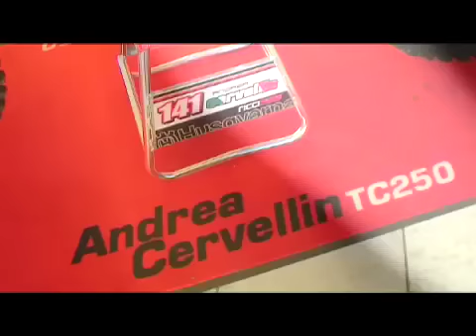Husqvarna Racing MX2 World Championship Challenge 2011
Husqvarna has a great tradition within the world motocross scene, achieving nothing less than 21 world titles in this discipline, that is rightly considered the F1 of off road motorcycling.
In 2011 Husqvarna returns to the world MX stage with an official entry in the FIM MX2 World Championship. Husqvarna's last official appearance at world motocross racing with a small capacity bike was back in 2003 with the 125 two stroke. For this latest adventure, Husqvarna has chosen a Team with extensive experience in world championship motocross: Team Ricci Racing.
Ricci's riders for the Husqvarna assault on the MX2 Championship are Alessandro Lupino and Michael Leib. In a team headed by team manager Ilario Ricci, they will campaign all 15 rounds of the World Championship as well as the 4 races of Italian Motocross International Championship.
Andrea Cervellin, the young Italian motocross champion in 2010, will complete the team. This fresh rider is back from a knee surgery and will participate again in the European Championship MX2, with aim of improving on his second place achieved last season riding Husqvarna TC250.
Team Ricci Racing has been developing the TC250 for several months now, working in conjunction with Paolo Brovedani, chief engineer of Husqvarna R&D Department, Pierluigi Zampieri, Husqvarna racing department manager and Ralf Kleid, Husqvarna engine R&D manager.